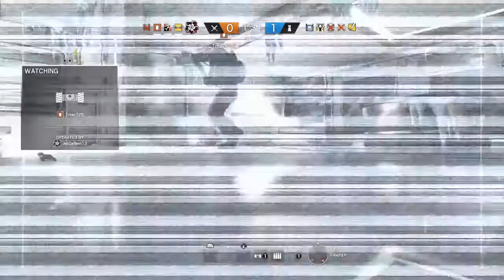Don't forget I'm Doc|Mixed Clips #10| Ranked| Rainbow Six Siege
This is my 10th mixed Special,  hope you all enjoy as much as I do. w/ friends Evonation and AirJordan.